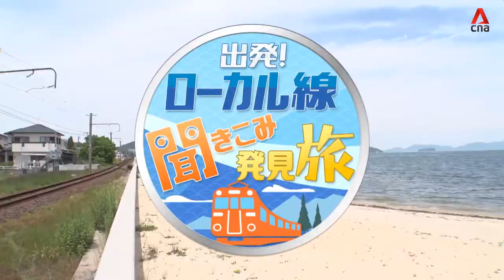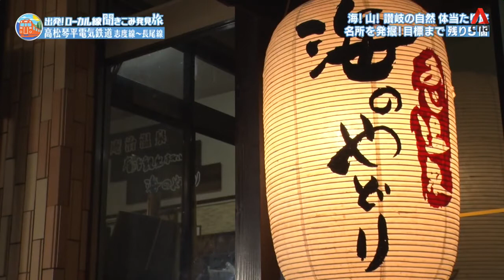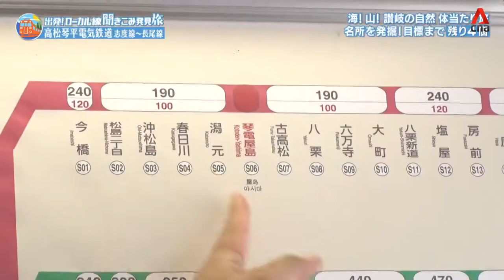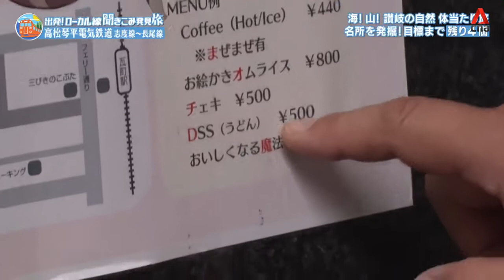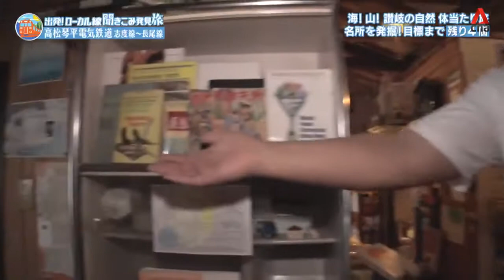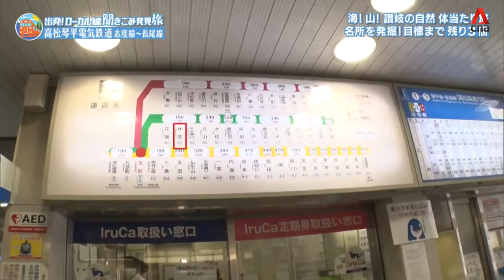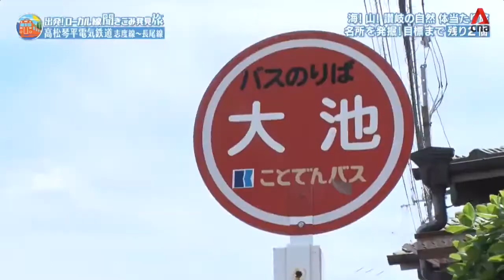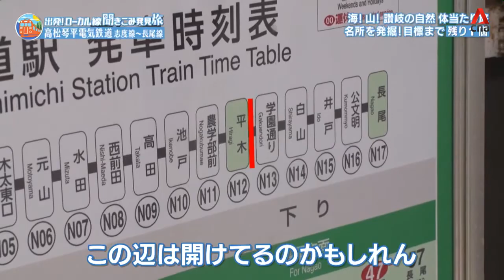[Japan Hour] Road Trip On Takamatsu Kotohira Electric Railroad (Part 2)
Our two-day journey on Takamatsu-Kotohira Electric Railroad’s Shido Line and Nagao Line continues. At the end of the first day, we manage to book rooms at the Aji Tourist Hotel, Umi no Yadori. A hotel car is sent to pick us up from Kotoden-Yashima Station along Shido Line.   Located on a hill in a hot spring town in Shikoku, it is popular among pilgrimage groups. Our room overlooks the sea and even has a jacuzzi. There is a public bath on the first floor which offers a breathtaking view of the surroundings. For dinner, we are served an array of seafood, including raw young yellowtail, simmered head of sea bream and grilled abalone.

The next morning, the hotel staff gives us a ride to Kotoden-Yashima Station. We board the 9.40am train and go to Kawaramachi, the terminal station where all of the Kotoden lines intersect. The train ride takes about 15 minutes. We will travel on the Nagao Line from here and the next train from Kawaramachi Station will leave at 11.35am.

We start asking the locals to recommend famous spots. One of them tells us about a unique reservation-only second-hand bookstore called Natasho, which is owned by Mr Fujii. The two-storey building boasts a stylish interior and has rare, highly prized books. We call the store to make a reservation. When we reach the bookstore, we meet Mr Fujii. He left his job at a famous publisher in Tokyo years ago and renovated this wooden building, which he rents for 10,000 yen. He sells about 5,000 books in the store. Besides working as a writer, he has also produced book exhibition spaces and appeared at panel sessions.

We also learn that he does not get his books from second-hand book markets but the books are all sold to him individually. An example is the first edition of manga series “Lupin III” by Mr Monkey Punch, who passed away in 2019. Its original price was just 150 yen. He also has treasured books for collectors, some of which can cost up to 30,000 yen.

We return to Kawaramachi Station and ride on the Nagao Line to Hanazono, which is less than five minutes away. We have until 2.15pm to visit recommended places here. A lady we meet suggests we visit Oike’s golf course. She gives us directions to a bus stop, from where we travel to the Oike stop. We reach in less than 10 minutes and go to the Kita Golf Centre, which faces a reservoir.

Kagawa Prefecture has always faced the problem of water shortage so there are many reservoirs here. About 30 per cent of the golf driving ranges in the prefecture face reservoirs and people can hit the golf balls into the water. The specially made golf balls float on water and they are scooped up with a net every morning before the practice range opens.

We take the 1.40pm bus back to Hanazono Station and ride the train to Hayashimichi, less than five minutes away. The next train from here is at 4pm. As we are hungry, a local resident recommends we try the deep-fried chicken at the Takamatsu Base Cafe. We walk for 15 minutes from Hayashimichi Station before finally finding the place. Their popular fried chicken is seasoned with soy sauce base stock and spices, chopped into large pieces and then deep-fried until crunchy.

After this, we head back at the station and take the train to Hiragi Station, which is eight stops away. At Hiragi, a resident tells us about Miki Mande Gankyo, a giant LED kaleidoscope. It can be found near the neighbouring stop, Gakuen-dori Station. So, we make our way by train and reach Gakuen-dori at 4.40pm.

Located in the middle of a national road intersection, Miki Mande Gankyo was built for the 60th anniversary of Miki and is thus the town’s landmark. It symbolises the wishes of the town’s residents, who always pray for Miki’s development and happiness. We end our two-day trip by taking the train from Gakuen-dori Station to the last stop and goal of our journey, Nagao Station.

Tips:
1)    Highly prized books can be found at the unique second-hand bookstore Natasho in Takamatsu
2)    Those who love fried chicken should visit the Takamatsu Base Cafe